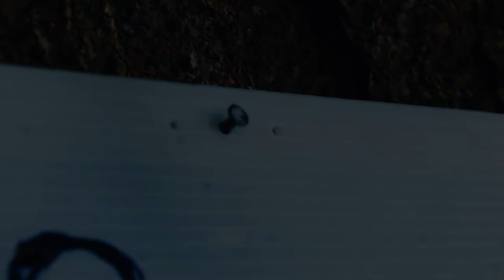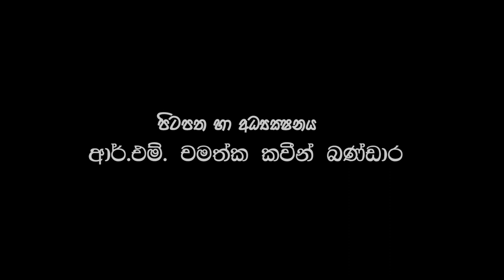Nihada Hada - Short Film නිහඬ හඬ - කෙටි චිත්‍රපටිය